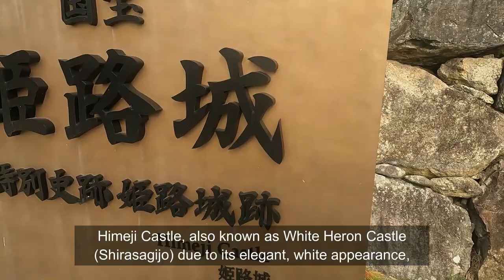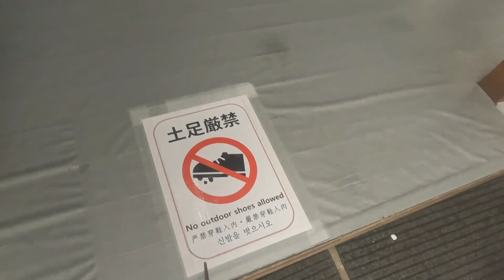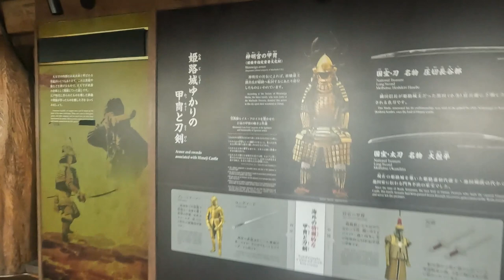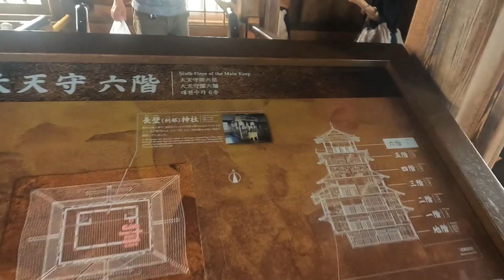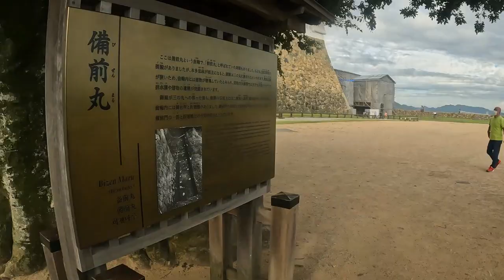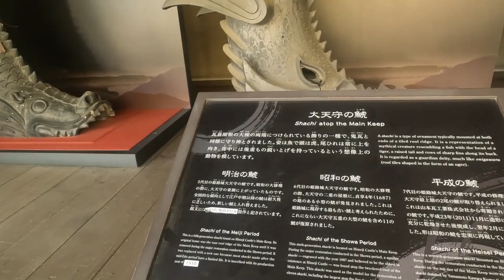Himeji Castle Tour | World Heritage Sites & National Treasures in Japan.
Himeji Castle (Himejijō), The castle is both a national treasure and a world heritage site, also known as White Heron Castle (Shirasagijo) due to its elegant, white appearance, is widely considered Japan's most spectacular castle for its imposing size and beauty and its well preserved, complex castle grounds.